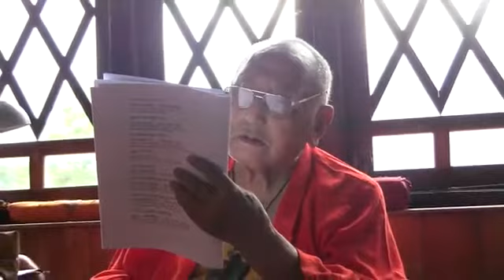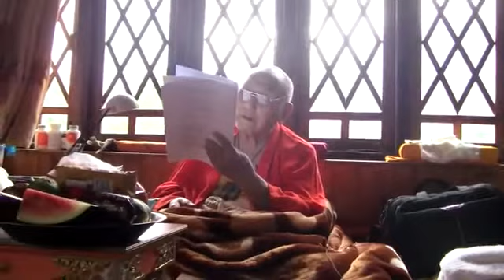TSOK OFFERING TO GURU RINPOCHE WITH HH YANGTHANG RINPOCHE AT YOKSUM IN SIKKIM, INDIA.